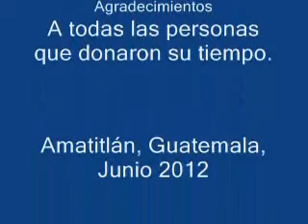FAMILIA ARMANDO PAZ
Gabriela Gaytan - Guatemala